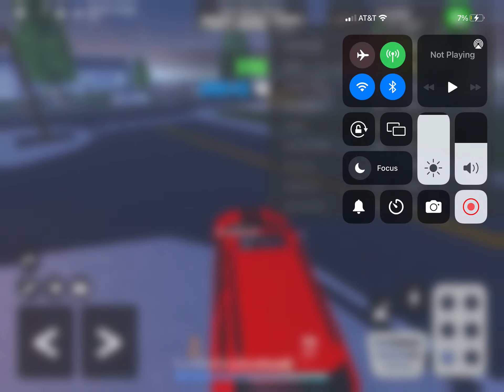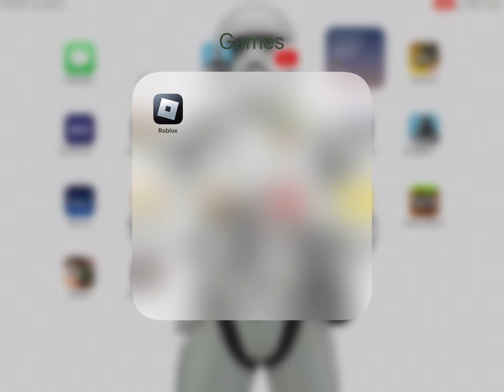September 24, 2023